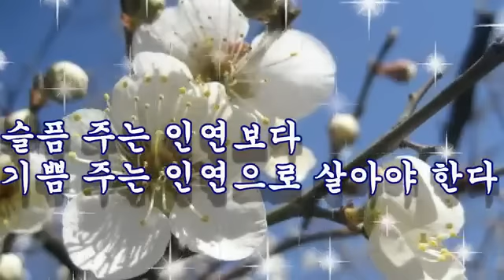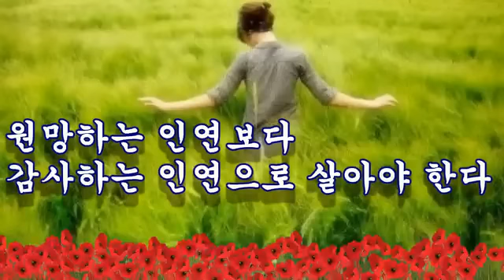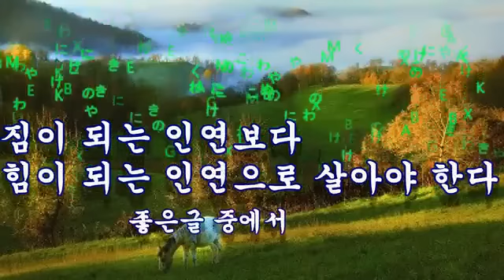아드린느를 위한 발라드를 들으시면서~~~~